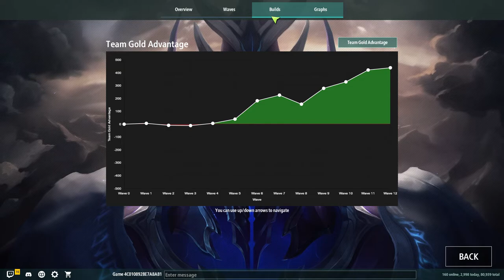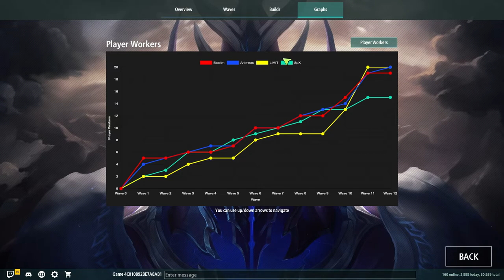Legion TD 2 #136 [Mastermind][DuoQ] - APS-Atom rockt auch minimal xD